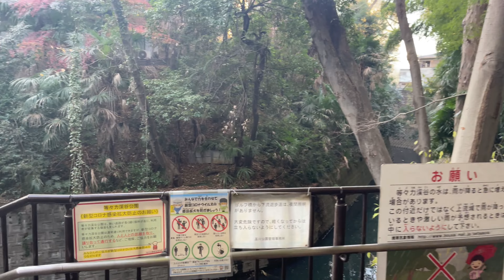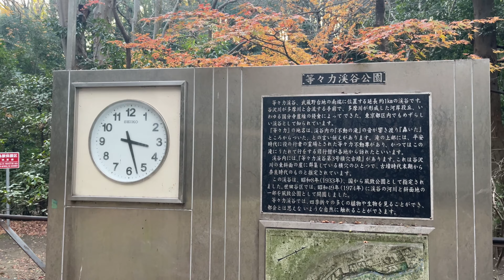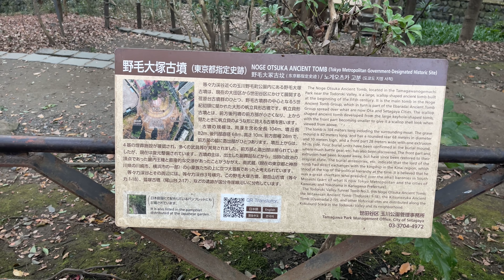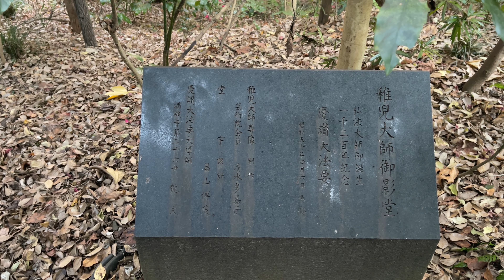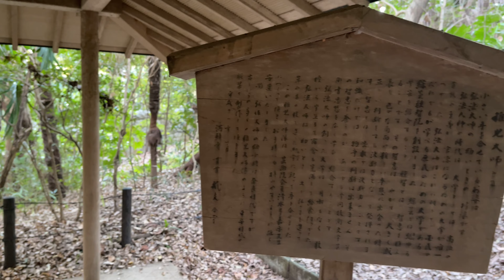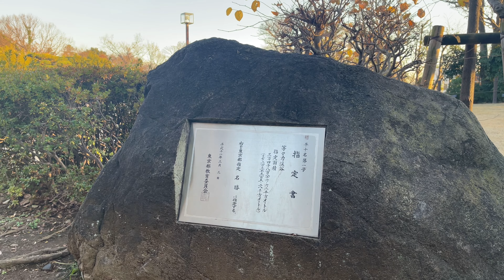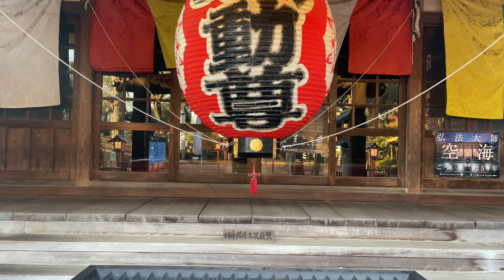【4K HDR】Secret Valley in Tokyo Todoroki Valley/等々力渓谷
I went to walk through a very small but lovely valley in central Tokyo. I have known this valley for a quite while, but I did not expect the walk turned out so amazing.
The river is called the Yagawa River. This valley has been designated as an important cultural property of Tokyo since 1999. This is the only valley in 23 Wards of Tokyo.

Access: about 20 minutes from Shibuya Station, 30 minutes from Shinjuku Station

We appreciate you sharing what you feel about this video in the comments!